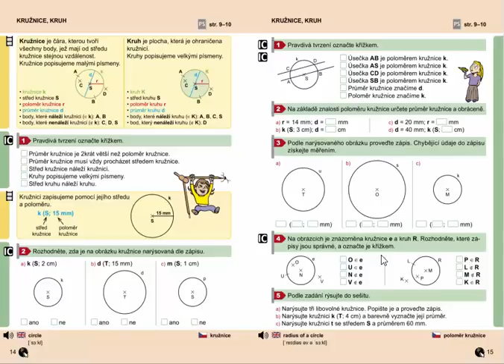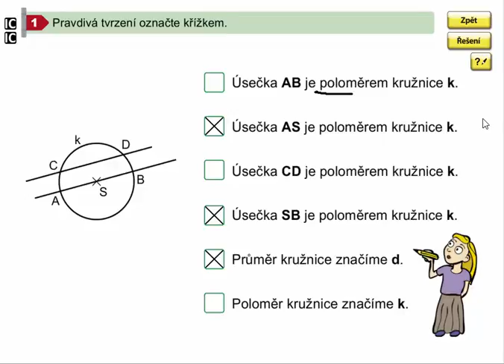Kružnice (poloměr, průměr), Geometrie pro 4.ročník, str. 15, cv. 1